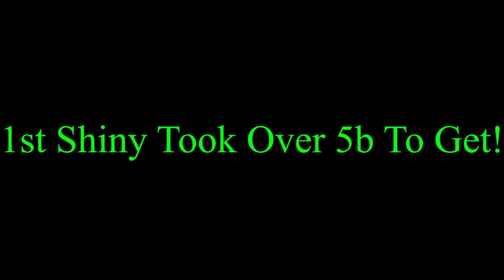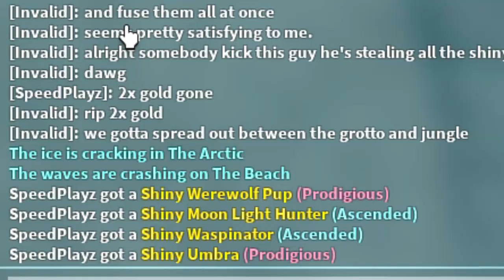I SPENT OVER 15,000,000,000B GOLD 😎 AND GOT ? SHINYS!🤔 (Insane😱) | Roblox Collect All Pets!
15b Gold Spent On The Prodigious Egg... How Many Shinys In Return! 🤔

C.A.P
Collect All Pets! is a pet simulator game! Hatch eggs, and fuse them into higher rarity pets! Collect Legendary and Mythical pets!

🐥 Hatch eggs to get new pets!
🐺 Fuse pets into higher rarity pets!
🦄 Collect over 200 unique pets!
🌲 Unlock areas with new upgrades!
📜 Complete quests and unlock badges!